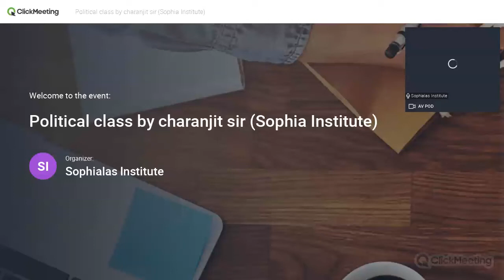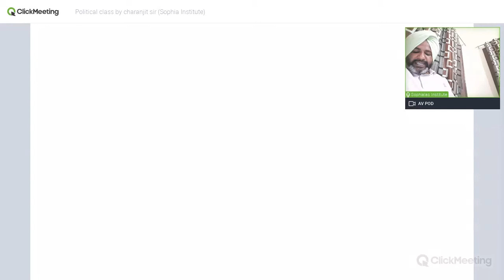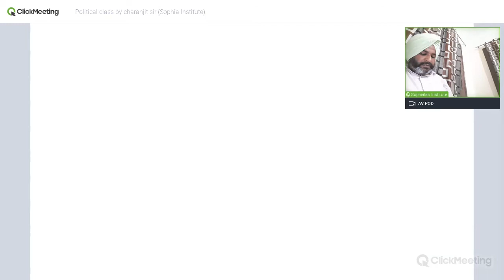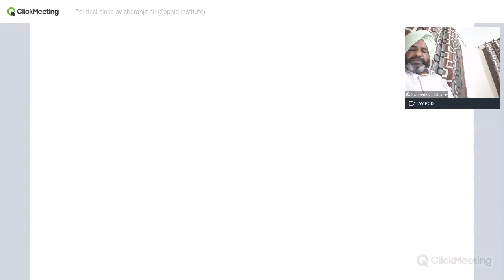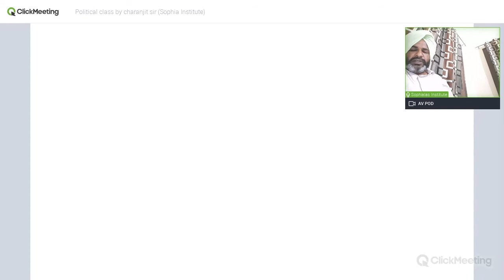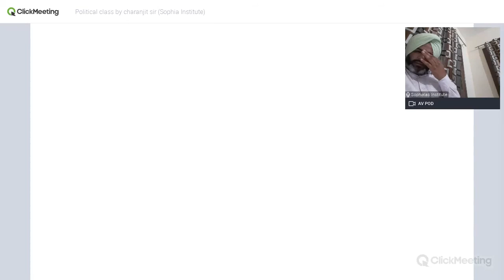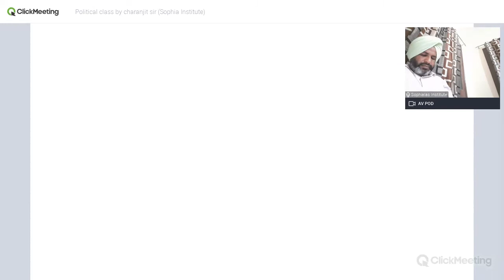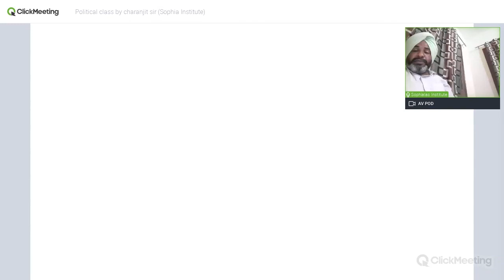Political class by charanjit sir (Sophia Institute)